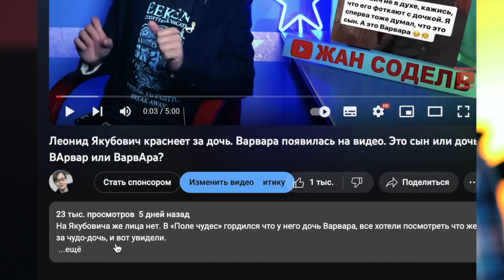Киркоров и Лепс дороже всех. Гонорары "звезд" на корпоратив и Новый год впечатляют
Киркоров и Лепс - самые дорогие артисты на новогодние корпоративы. Комсомолка написала сколько стоят так называемые «звезды». С подробностями Жан Содель, здравствуйте!

Подарок, помощь каналу "Жан Содель" -
1 вариант:
Карта "Приорбанка" (Беларусь)
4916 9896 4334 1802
ZHAN SODZEL

В целом люди, конечно, стали беднее, уже даже свадьбы делают редко, а просто расписываются. Тем не менее есть богатые компании - на новогодние корпоративы заказывают кого-то из российского бомонда, чтобы удивить коллектив и было что вспомнить.

Бронь на корпоративы уже во всю идет, но в целом спрос на артистов процентов на 30 ниже, чем в прошлые годы. Люди экономят на развлечениях, но артисты все равно загибают ценник и за копейки ехать не хотят.

Особенно загружены работой «Иванушки», «Руки вверх» и «Дискотека Авария» - ценник от 36ти до 52х тысяч долларов.

Столько же стоят Агутин, Басков, Билан, Шуфутинский и даже, что удивительно, Жанна Агузарова.

Говорят, востребованы в этом сезоне будут именно Лепс и Басков, ведь у них чёткая патриотическая позиция, а в России сейчас это очень цениться.

Дешевле всего из тех, у кого есть хиты и кто на слуху - Успенская, Клава Кока, Сосо, Лолита,

Маликов, Дубцова и Максим. Их гонорары - от 2х до 3х миллионов российских рублей, в пересчет на доллары это примерно от 20ти до 30ти тысяч.

Конечно, один человек такой ценник не потянет, но если на предприятии работают человек 200, и каждый скинется по 100 долларов, то, в принципе, можно и покормить кого-то из российского бомонда.

Хотя, как по мне, цены очень завышены, но явно спрос рождает предложение, и раз такая стоимость, находятся олигархи, богатеи, которые платят, поэтому артисты ценник и не снижают.

Самые же дорогие Лепс и Киркоров. Хотят примерно 10 миллионов российских рублей, то есть примерно 100 тысяч долларов.

И если Лепса могут звать за его «рюмкму водки», то Киркорова явно будут рады видеть либо по-приколу, чтоб посмеяться. Либо будут звать его единомышленники, те, у кого такие же взгляды на красоту и пятую точку.

Что думаете по этому поводу, напишите в комментариях. Кого бы вы хотели позвать на новогодний корпоратив, быть может, кто-то уже приходил из звезд? Напишите, интересно почитать.

Есть вариант поддержки канала. С вами Жан Содель, до встречи!